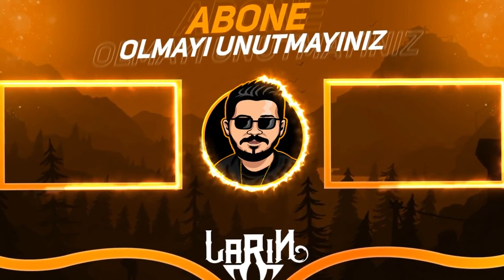1 YIL SONRA BRAWL STARS 😭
⭐ Yeni kanal açtım krallar desteğinizi alırım